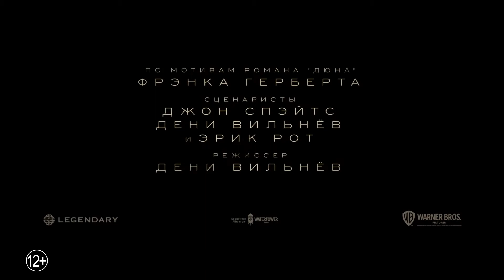Трейлер фильма Дюна (2020)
Человечество расселилось по далёким планетам, а за власть над обитаемым пространством постоянно борются разные могущественные семьи. В центре противостояния оказывается пустынная планета Арракис. Там обитают гигантские песчаные черви, а в пещерах затаились скитальцы-фремены, но её главная ценность — пряность, самое важное вещество во Вселенной. Тот, кто контролирует Арракис, контролирует пряность, а тот, кто контролирует пряность, контролирует Вселенную.